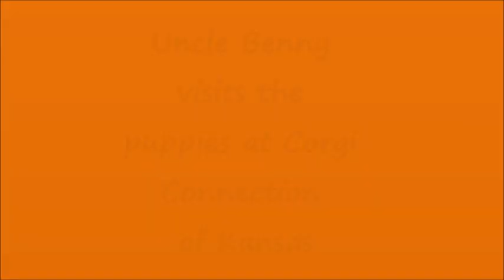Corgi Connection of Kansas puppies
Benny Corgipants (Uncle Benny) visits puppies ready for adoption.  Corgi Connection of Kansas rescued 2 pregnant Corgi females and has a total of 7 puppies that will be adopted this week.  You can follow the progress of these puppies on the Corgi Connection of Kansas Facebook Page.